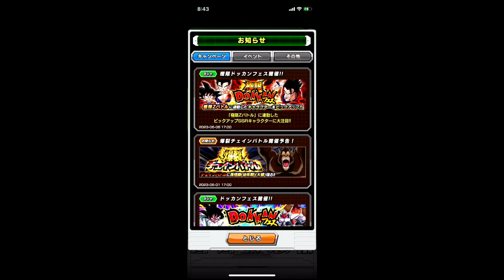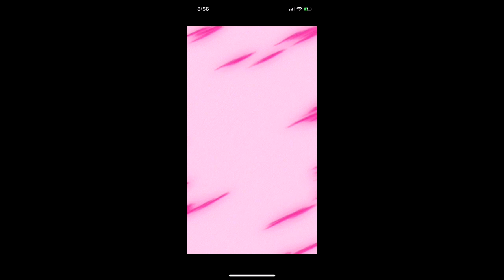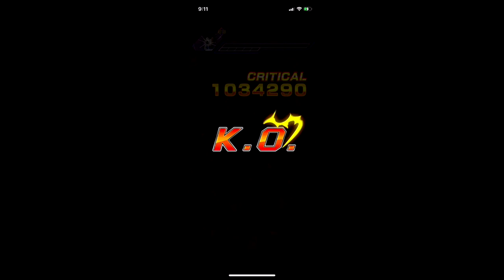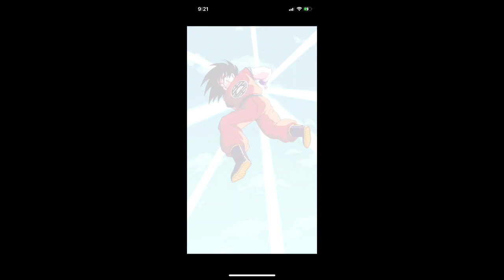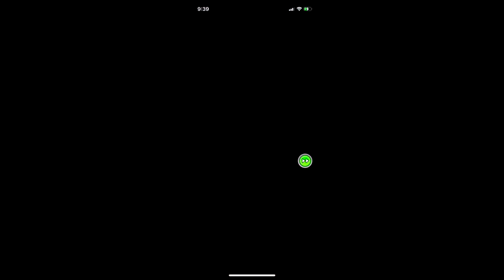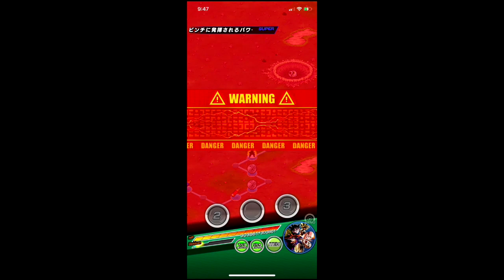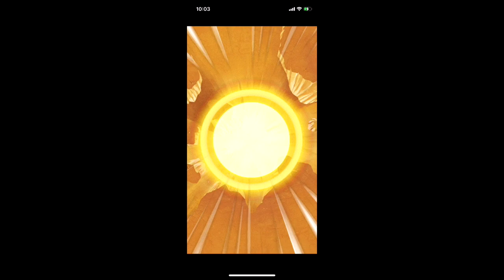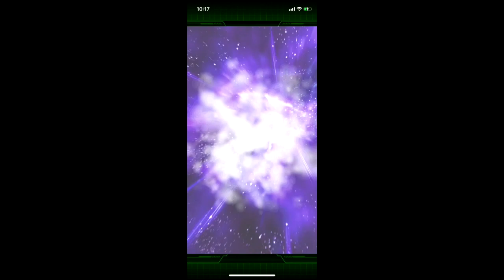ドラゴンボールZ ドッカンバトル LRが一体増えました(*^^*)